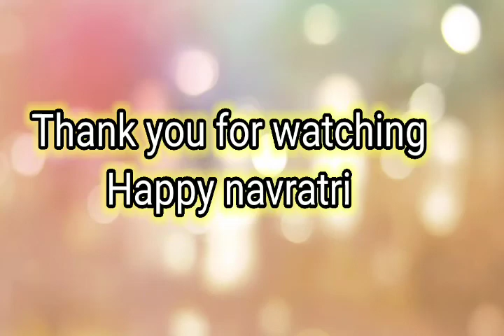Tum sajti raho hum sajate rahe bhajan